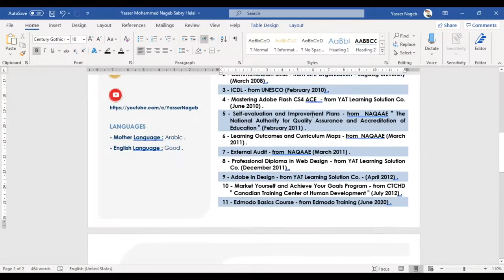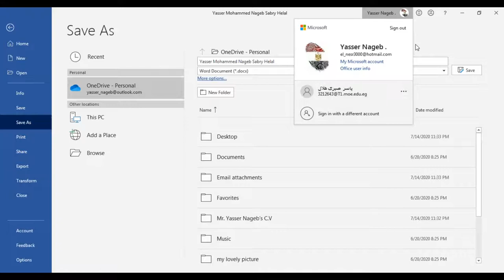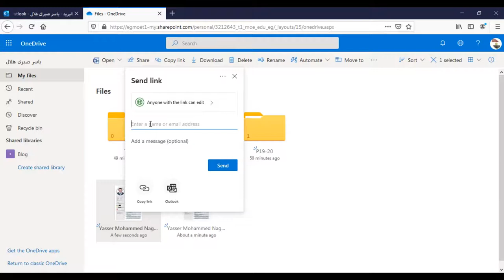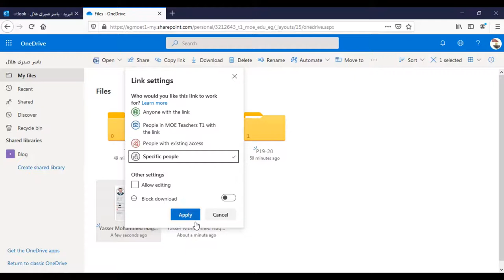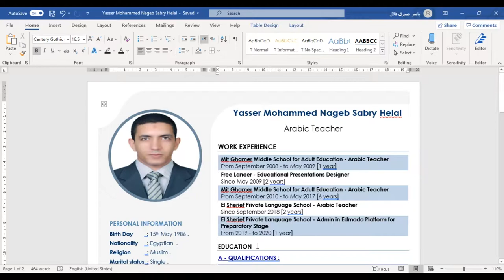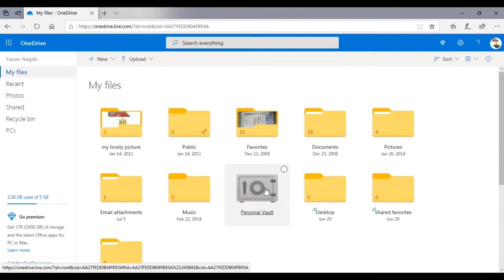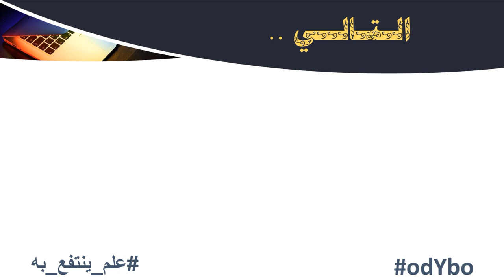MS Word (35) - التخزين السحابي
في هذا الفيديو نقدم لكم شرحًا لـ :
- التعريف بالتخزين السحابي .
- لماذا نحتاج التخزين السحابي ؟
- موقع One Drive .
- المساحات التخزينية التي يوفرها موقع One Drive .
- كيفية رفع الملف على التخزين السحابي من الوورد مباشرة .
- مشاركة الملف على التخزين السحابي .
- السماح لآخرين بتعديل الملف .
- وضع كلمة مرور لملف على التخزين السحابي .
- خاصية الحفظ التلقائي على أوفيس 365 .
- التفرقة بين الملف المحفوظ على جهازك والملف الموجود على التخزين السحابي .
- خاصية " الخزنة الشخصية - Personal Vault " .